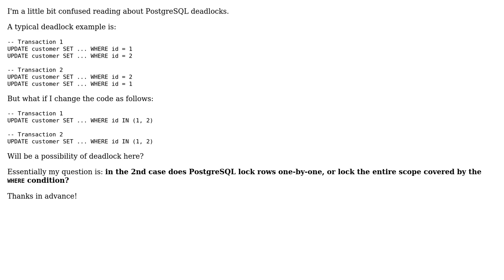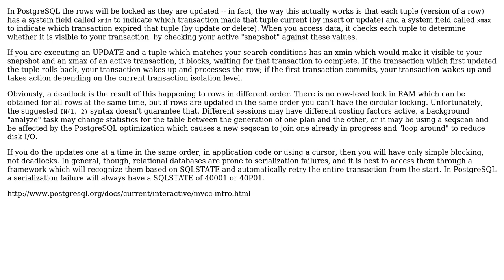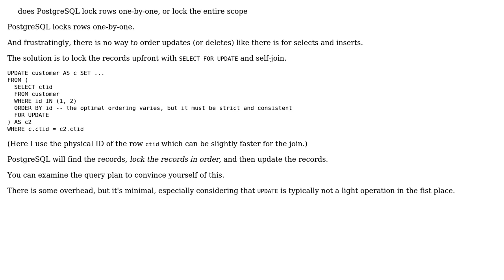Deadlocks in PostgreSQL when running UPDATE (2 Solutions!!)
Deadlocks in PostgreSQL when running UPDATE

With thanks & praise to God, and with thanks to the many people who have made this project possible! | Content (except music & images) licensed under CC BY-SA | Music | Images & others | With thanks to user vyakhir user Paul Draper user kgrittn and the Stack Exchange Network Trademarks are property of their respective owners. You are responsible for your own actions.